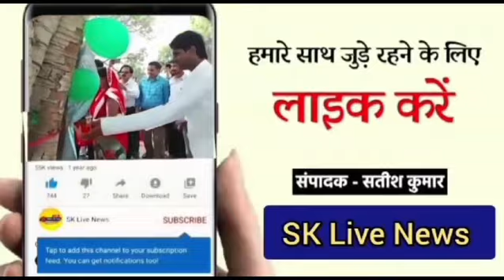जिले को पीएम का सौगात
मिर्जापुर जिले में नव निर्मित सड़कों की सौगात  प्रधानमंत्री नरेंद्र मोदी ने दिया। वर्चुअल उन्होंने आजमगढ़ से जिले में 39.70 करोड़ से निर्मित 102.12 किमी लम्बाई के 14 मार्गो का लोकार्पण किया। जिले में आयोजित कार्यक्रम में केंद्रीय मंत्री अनुप्रिया पटेल ने शिलापट्टो का अनावरण किया।

Vo 1: इस मौके पर अनुप्रिया पटेल ने कहा कि जनपद को प्रधानमंत्री नरेंद्र मोदी ने वर्चुअल विकास की सौगात सौंपा हैं। जिले में 14 मार्गो को जो 102 किलोमीटर से अधिक लंबा है । जिस पर 39.7 करोड़ खर्च किया गया है । जिसका लोकार्पण प्रधानमंत्री नरेंद्र मोदी ने किया। अनुप्रिया ने बताया कि 2021-22 और 2022-23 में स्वीकृत प्रधानमंत्री ग्राम सड़क योजना के तहत इन सड़कों पर काम किया गया है। जिसकी जनता मांग कर रही थी। जिसे मैंने सूची से शामिल कराया था।